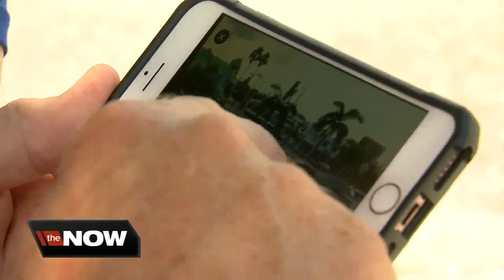VIDEO: Good Samaritan jumps on moving bus to help driver suffering medical emergency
A Pinellas County man jumped onto a moving bus to save a bus driver who was having a medical emergency.